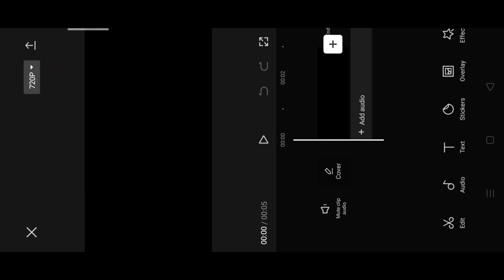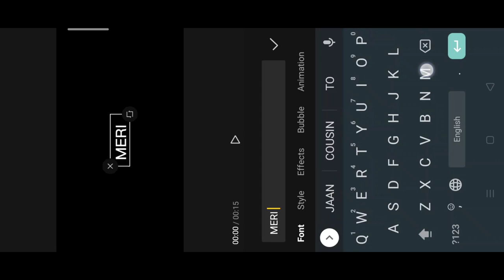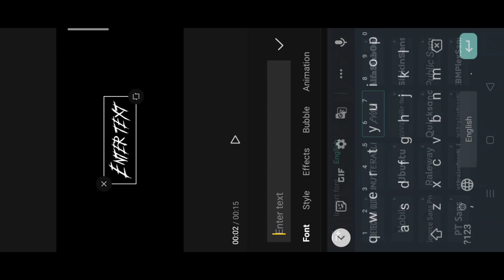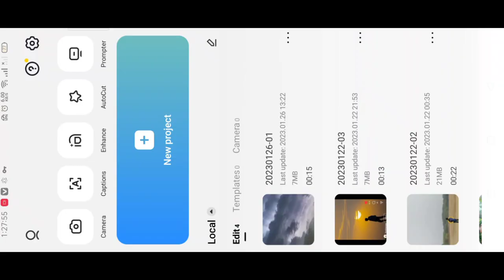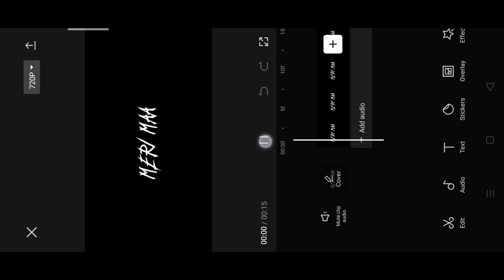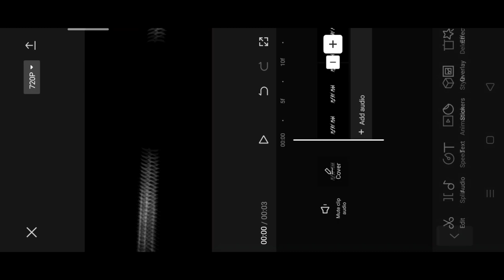How to creat music lyrics reel video | text wali music video kese banye ?